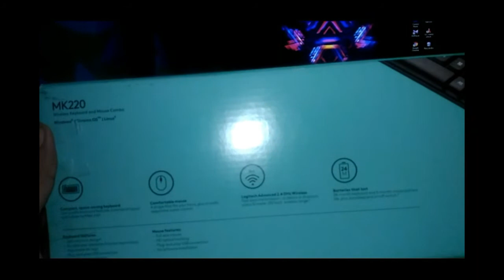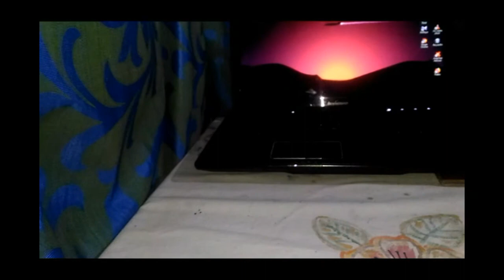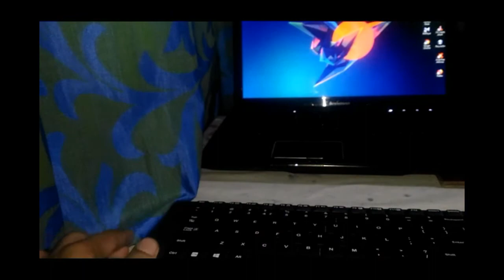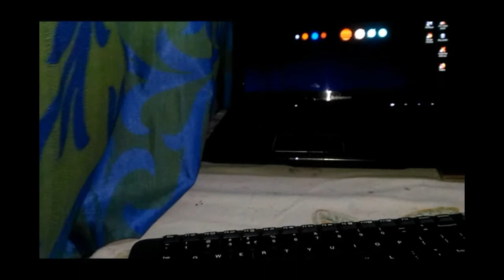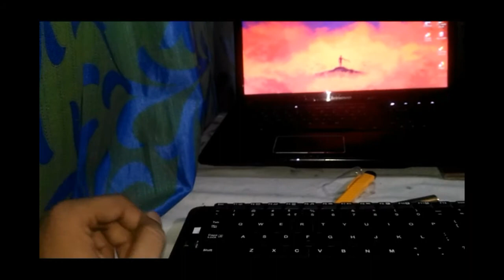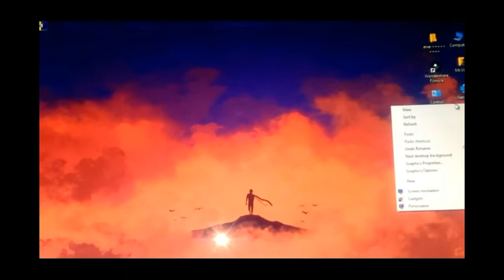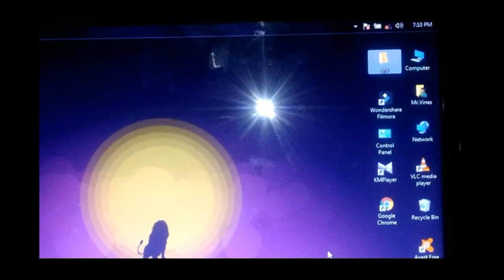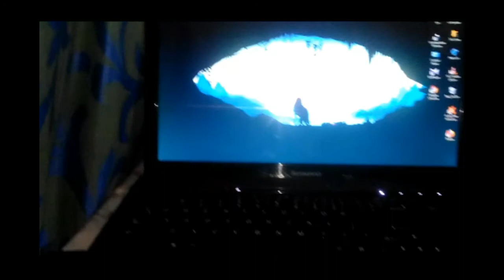LOGITECH MK220 KEYBOARD & MOUSE COMBO UNBOXING AND REVIEW | BY- mrvines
hey guys,
in this video i have done the unboxing of LOGITECH MK22O keyboard and mouse unboxing...
link for this product:

sry for the sound in the first 15 sec.

i hope u really like this video
this is SANJEET and u r watching MRVINES, and I will catch u guys in the next video